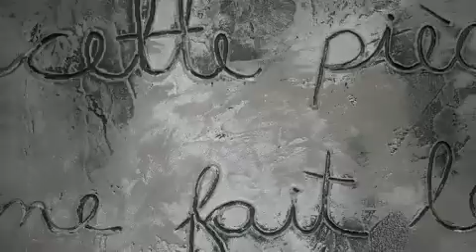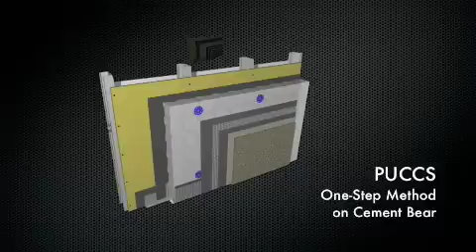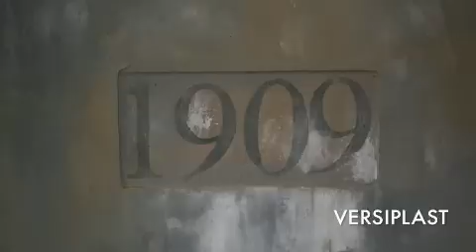DuROCK - EIFS STUCCO JEWELSTONE TIO-COAT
DuROCK Alfacing International is a Canadian family owned company that has been providing their clients around the world with the finest quality interior and exterior finishing systems since 1980. The company's broad range of products and systems, including stucco, decorative floor and wall coating, and roof coverings, are subjected to extensive research and rigorous testing to ensure they withstand the most extreme environmental conditions.